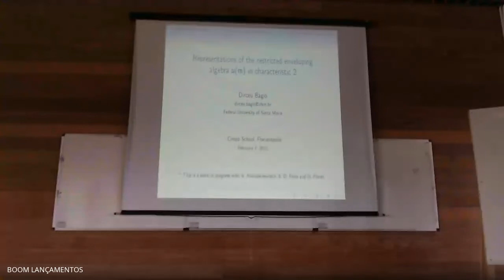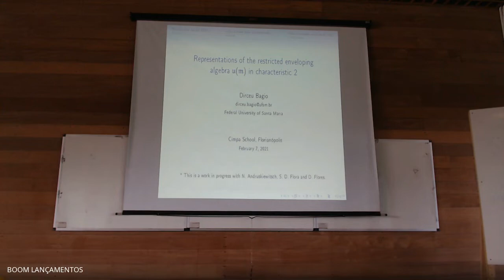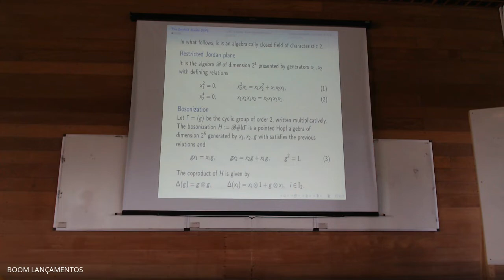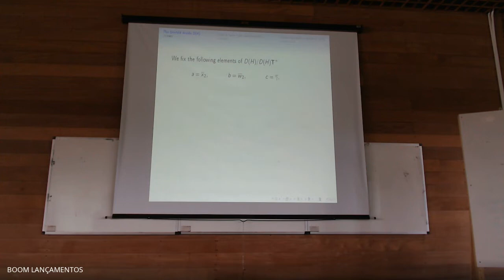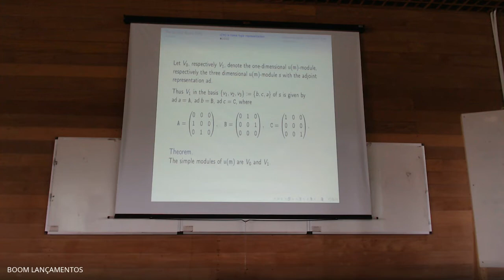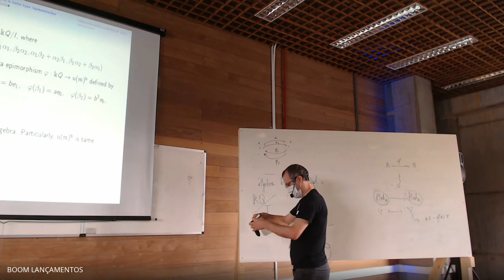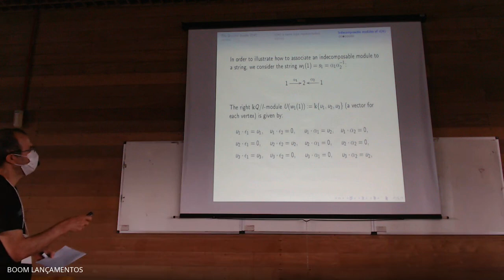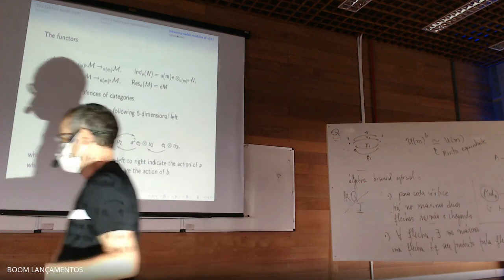CIMPA Floripa - Representations of the restricted enveloping algebra u(m) in characteristic 2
Plenary talk at the CIMPA Floripa School.

Lecturer: Dirceu Bagio (UFSM – Brazil)

Abstract: Let k be an algebraically closed field of characteristic 2 and s the unique, up to isomorphism, not restricted simple Lie algebra of dimension 3 over k which has basis {e, h, f} and bracket [e, f] = h, [e, h] = e and [f, h] = f. The 2-closure m of s (that is, m is the smallest restricted Lie algebra that contains s) is a 5-dimensional Lie algebra and its restricted enveloping algebra u(m) is generated by a, b, c with defining relations
ef + fe = h, eh + he = e, fh + hf = f, e^4=f^4 = 0, h^2 + h = 0.
We prove that u(m) is a special biserial algebra and hence it is of tame representation type. The description of all indecomposable modules of a special biserial algebra is known. They are either string modules or band modules. Using this description, we present explicitly all families of finite-dimensional indecomposable u(m)-modules.
We are interested in the representation theory of u(m) by the following reason. Let B(V) be the restricted Jordan plane in characteristic 2. Consider the Hopf algebra H = B(V )kZ2 and D(H) the Drinfeld double of H. Then there are a central Hopf subalgebra R of D(H) and an
exact sequence R → D(H) ↠ u(m) of Hopf algebras. Therefore, we obtain the forgetful functor u(m)M →D(H)M. This is a joint work with N. Andruskiewitsch, S. D. Flora and D. Flôres.